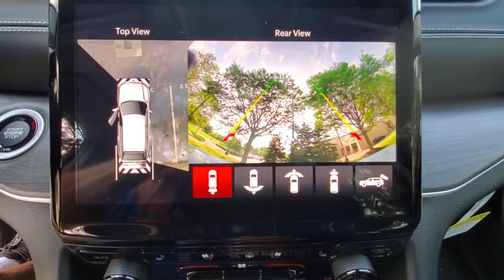2021 Jeep Grand_Cherokee_L available in Dublin, Columbus, Delaware, OH 32276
Silver Zynith New 2021 Jeep Grand_Cherokee_L available in Dublin, Ohio at Crown CDJR Dublin. Servicing the Columbus, Delaware, Powell, Westerville, OH area.

10.1 Touchscreen Display 220 Amp Alternator 2nd Row Manual Window Shades 3.45 Rear Axle Ratio 3rd row seats: split-bench 4-Wheel Disc Brakes 506 Watt Amplifier 6 Speakers 7 & 4 Pin Wiring Harness 9 Amplified Speakers w/Subwoofer ABS brakes Air Conditioning Alloy wheels AM/FM radio: SiriusXM w/360L Anti-whiplash front head restraints Apple CarPlay Apple CarPlay/Android Auto Audio memory Auto High-beam Headlights Auto-Dimming Exterior Driver Mirror Automatic Headlamp Leveling System Automatic temperature control Brake assist Bridgestone Brand Tires Bumpers: body-color Capri Leather Seats Capri Leather Seats w/Perforated Inserts Class IV Receiver Hitch Compass Connected Travel & Traffic Services Connectivity - US/Canada Delay-off headlights Disassociated Touchscreen Display Driver door bin Driver vanity mirror Dual front impact airbags Dual front side impact airbags Electronic Stability Control Four wheel independent suspension Front anti-roll bar Front Bucket Seats Front Center Armrest w/Storage Front dual zone A/C Front fog lights Front reading lights Fully automatic headlights Garage door transmitter Google Android Auto GPS Antenna Input GPS Navigation HD Radio Heated door mirrors Heated front seats Heated rear seats Heated steering wheel Heavy-Duty Engine Cooling Illuminated entry Integrated Center Stack Radio Integrated Off-Road Camera Integrated Voice Command w/Bluetooth Intersection Collision Assist System Knee airbag Leather steering wheel Low tire pressure warning Luxury Tech Group II Memory seat Memory Steering Column Normal Duty Suspension Occupant sensing airbag Outside temperature display Overhead airbag Overhead console Panic alarm ParkSense Front/Rear Park Assist w/Stop ParkView Rear Back-Up Camera Passenger door bin Passenger vanity mirror Passive Entry - Front/Rear Doors Liftgate Power door mirrors Power driver seat Power Liftgate Power passenger seat Power steering Power Tilt/Telescope Steering Column Power windows Quick Order Package 22E Radio data system Radio: Uconnect 5 Nav w/10.1 Display Radio: Uconnect 5 w/8.4 Display Rain Sensitive Windshield Wipers Rear anti-roll bar Rear Back Up Camera Washer Rear Load Leveling Suspension Rear reading lights Rear window defroster Rear window wiper Rearview Autodim Digital Display Mirror Reclining 3rd row seat Remote keyless entry Roof rack: rails only Security system SiriusXM Satellite Radio SiriusXM w/360L Speed control Speed-Sensitive Wipers Split folding rear seat Spoiler Steering wheel mounted audio controls Surround View Camera System Tachometer Telescoping steering wheel Tilt steering wheel Traction control Trailer Hitch Zoom Trailer Tow Package Trip computer Turn signal indicator mirrors USB Host Flip Variably intermittent wipers Ventilated Front Seats Voltmeter Wheels: 18 x 8.0 Fully Painted Aluminum 2 Wheels: 20 x 8.5 Polished/Painted Aluminum Wireless Charging Pad.brbrSilver Zynith 2021 Jeep Grand Cherokee L Limited 4WD 3.6L V6 24V VVT